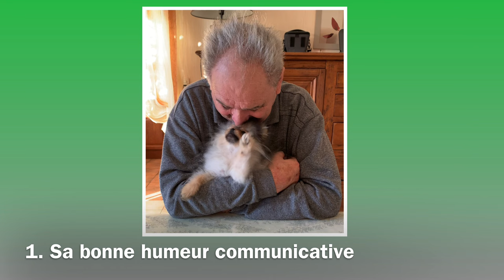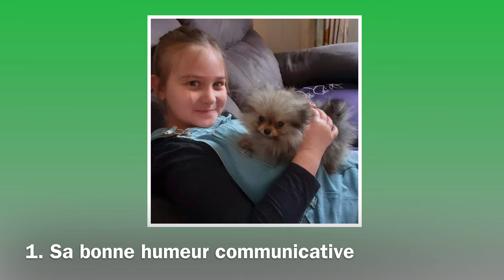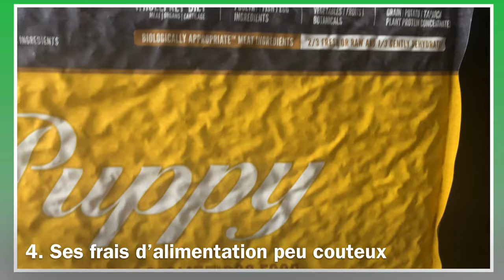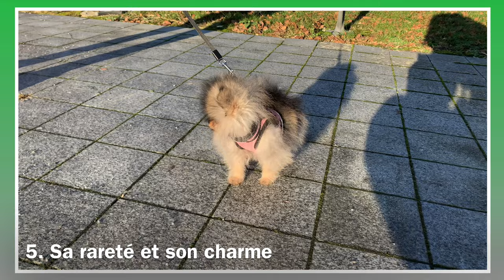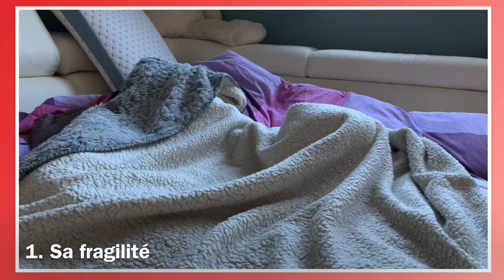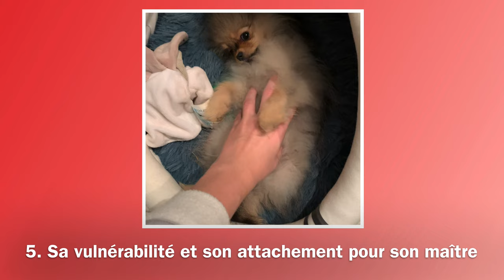🐶 6 AVANTAGES et 5 INCONVÉNIENTS d'adopter un Poméranien 🐾 : ✦ 100% POMERANIAN (PARTIE N°6)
ℹ️ INFOS SUR LA VIDÉO ℹ️

Le but de cette vidéo est de présenter les 6 avantages et les 5 inconvénients d'adopter et de vivre avec un Spitz Allemand Nain (Poméranien) pour savoir à quoi vous en tenir lors de votre achat.

0:20 Sa bonne humeur communicative
1:09 Son temps de jeu moyen
1:38 Son indépendance et sa capacité d'adaptation
2:16 Ses frais d'alimentation peu couteux
2:41 Sa rareté et son charme
3:31 Sa générosité et son amour infini pour son maître
4:23 Sa fragilité
5:15 L'entretien de son poil
5:40 Son prix couteux à l'achat
6:22 Son expressivité parfois bruyante et aiguë
7:23 Sa vulnérabilité et son attachement pour son maître

      👋 BIENVENUE DANS L’UNIVERS DES POMERANIANS ! 🤗

                                    🧐 QUI SUIS-JE ? 🔍

          🎉 DE NOUVELLES VIDÉOS CHAQUE SEMAINE 🎉